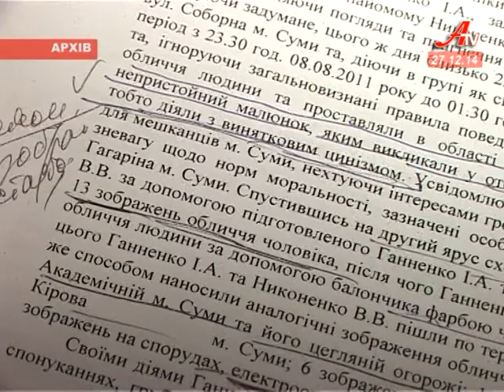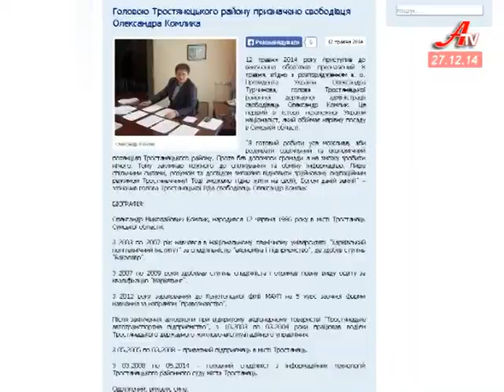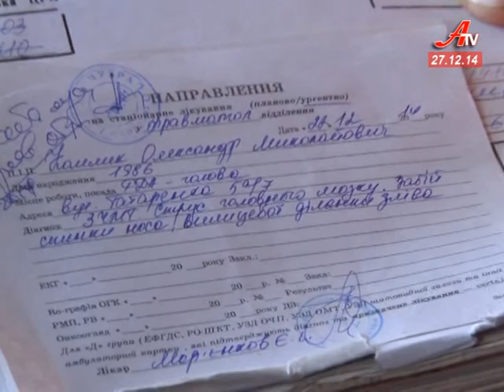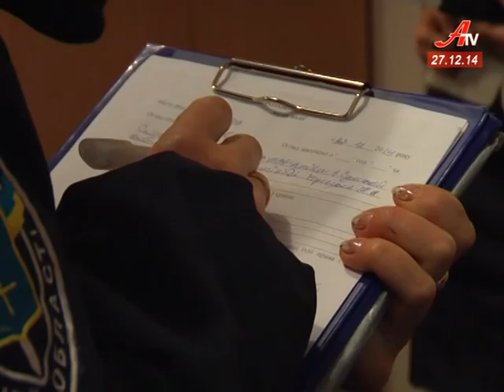Випуск новин за 27 12 2014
- Дійшли і до Сумщини. Президент України призначив Миколу Клочка новим головою Сумської облдержадміністрації.
 - Тиждень мітингів. Більше півсотні пенсіонерів вийшли на центральну площу Сум
 - Протистояння триває. В міській раді депутати не можуть знайти спільну мову.
 - Сумські військові приїздять із зони АТО у відпустку і повертаються на фронт власним коштом